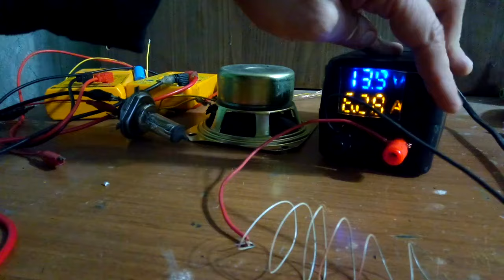Full MCU Controlled Smps Power Supply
Shema and code updated !!  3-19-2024